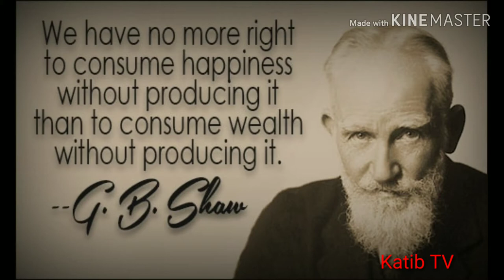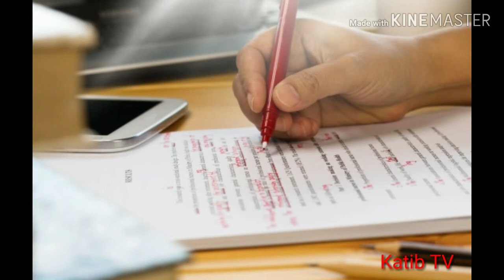George Bernard Shaw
Short introduction of Great writer George Barnard Sha.